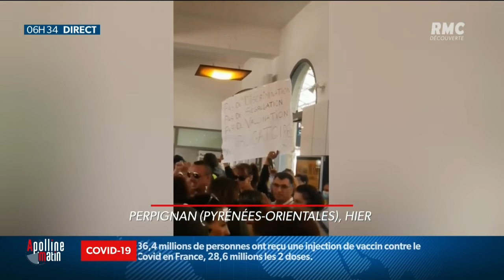Covid-19 : débordements, tension et heurts lors des manifestations anti-vaccin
Paris, Nantes, Lille, Bordeaux ou encore Marseille... de fortes tensions ont lieu en marge des rassemblements contre le pass sanitaire, mercredi.